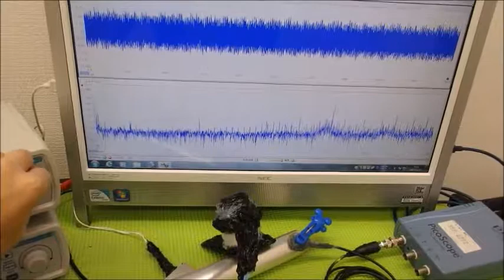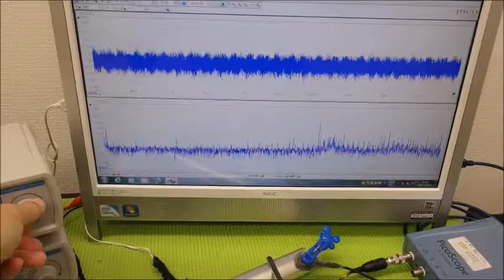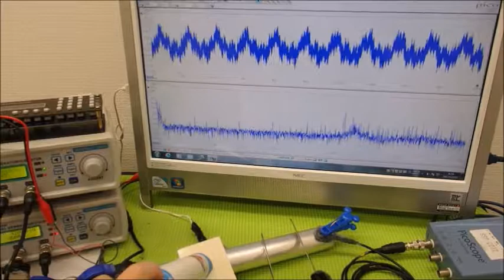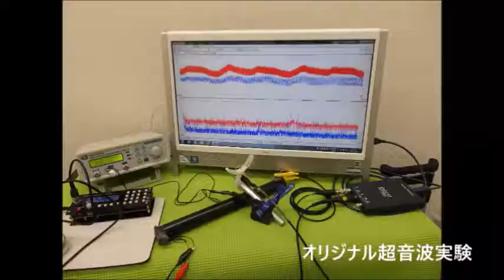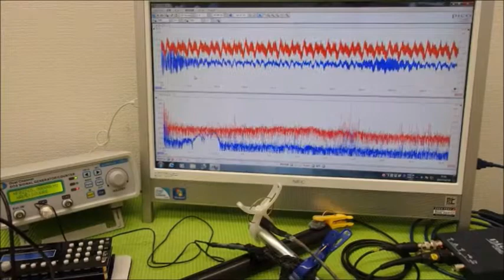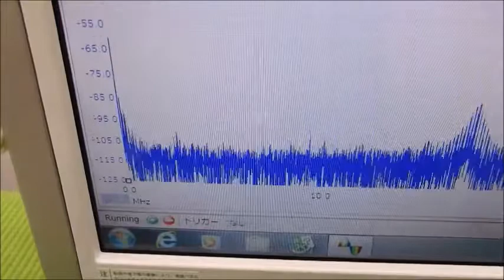超音波システム技術 Supersonic wave System technology